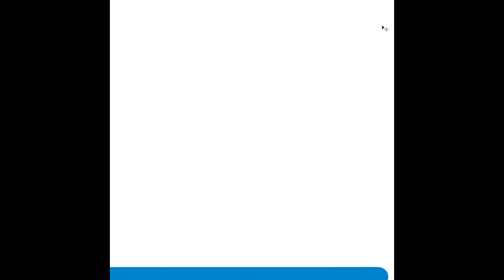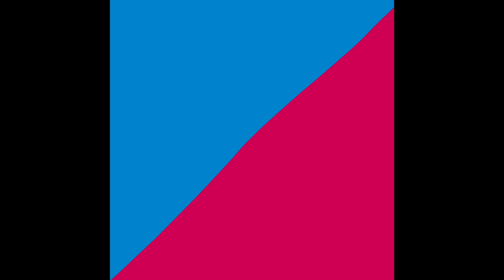abstract painting / today's feeling 12 /digital painting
How does it feel watching this paint? :)

This channel is to share your feelings everyday with global people.
Take a look at the picture of the square I painted, and comment how feel about it.
Everybody look at the same picture, but each person will feel different.